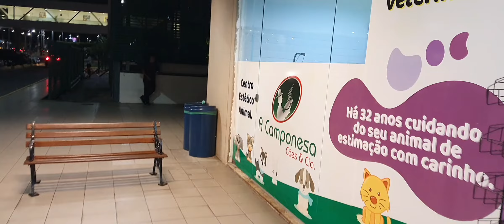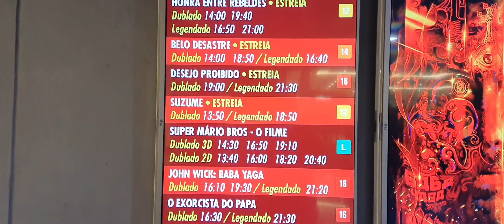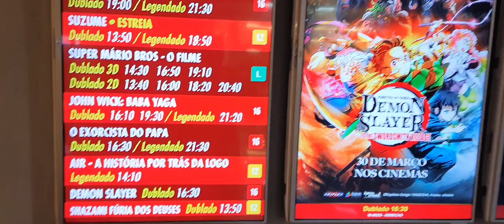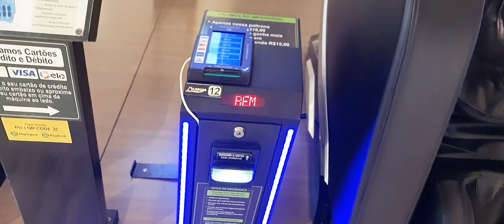Sábado no Teresina Shopping. Teresina Piauí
Trazendo novas imagens de um dos melhores Shoppings de Teresina Piauí